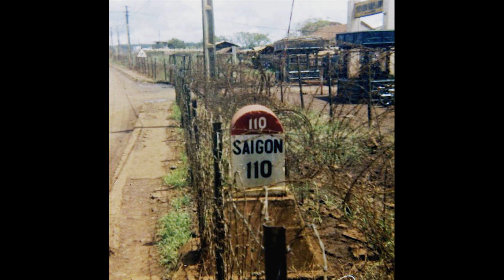Hồi Ký Miền Nam | Bộ Chiến Giải Tỏa Quốc Lộ 13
Tác giả : VƯƠNG HỒNG ANH
Giọng đọc : Hồng Phúc